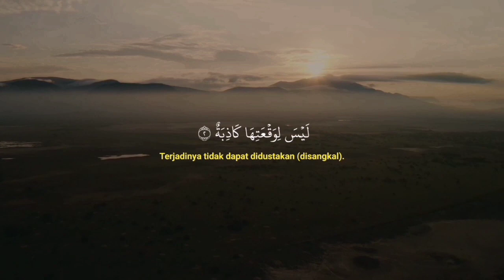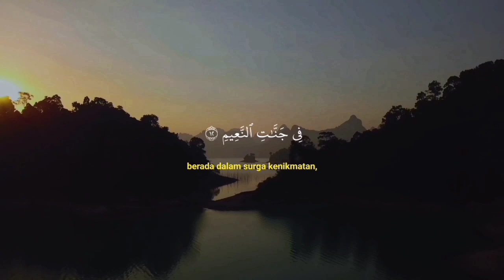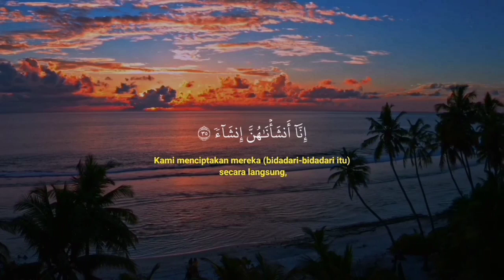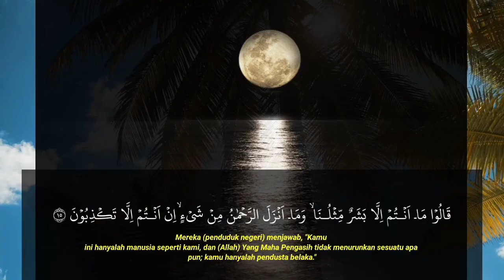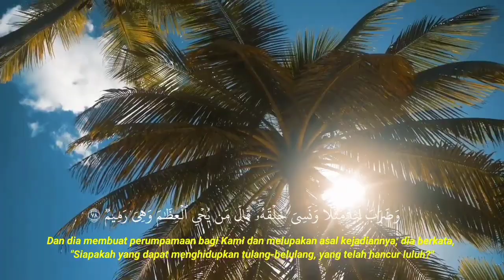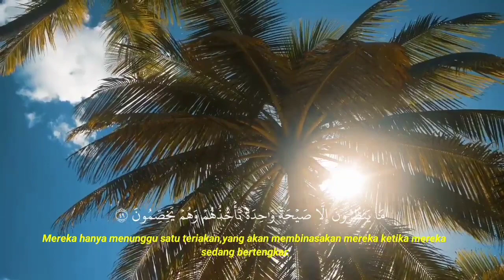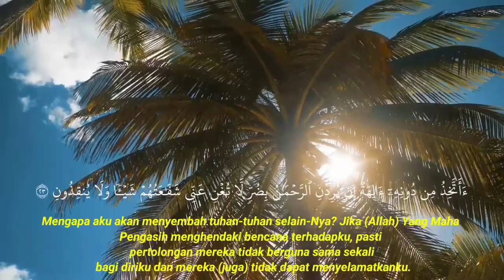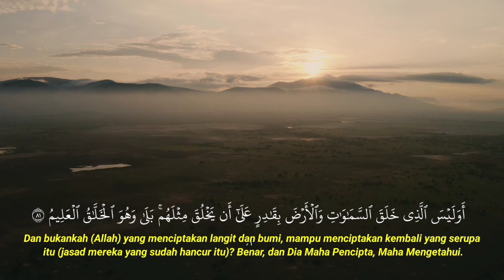susah tidur? putar bacaan Al-Qur'an pengantar tidur ini tidurnya lelap dan pulas